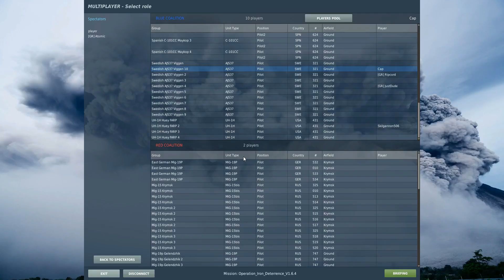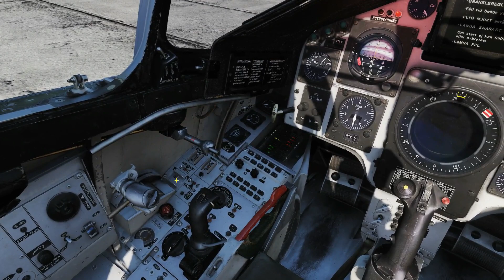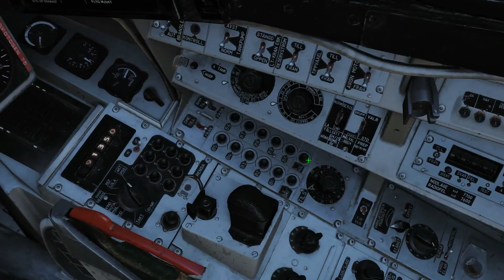GR Anti-Ship Raids On Growling Sidewinder Public Server | DCS WORLD